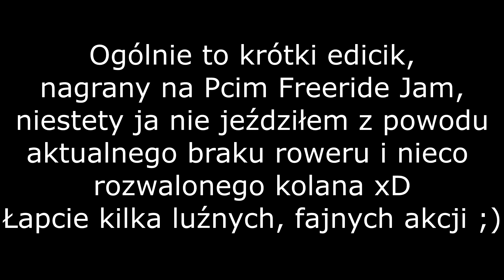Krótki Freeride Edit z Pcim Jam! Grube akcje xD